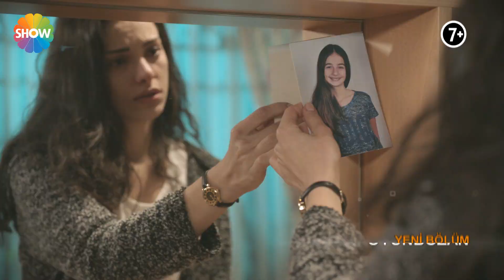Oyunbozan 2.Bölüm 2.Fragman ᴴᴰ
Aka Yapım, Ali Gündoğdu ve Asena Bülbüloğlu'nun yapımcılığını üstlendiği, yönetmenliğini Emre Kabakuşak'ın yaptığı "Oyunbozan"  dizisinin senaryosunu ise Altuğ Küçük kaleme alıyor.

Show TV'de Cumartesi yayınlanan Oyunbozan dizisinin güçlü oyuncu kadrosunda; Barış Kılıç ,Tuvana Türkay, Serhat Tutumluer, Gülçin Santırcıoğlu, Kenan Bal'ın  başrolleri paylaştığı dizide Serdar Orçin, Ceren Erginson, İlayda Akdoğan ve Ozan Dolunay yer alıyor.